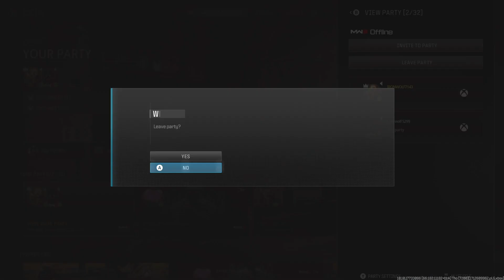SKIDROW 30-20 HCTDM MW III 4-9-24